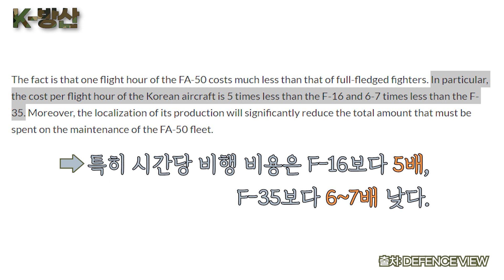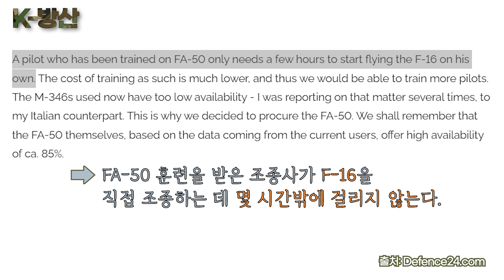[K-방산] FA-50 세계 시장 제패? 인기 있는 이유가 있었네…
최근 폴란드에 이어 중동 이집트, 필리핀에서도
경공격기인 FA-50의 수출에 대한 기대감이 높아지고 있죠.

FA-50가 이렇게 인기가 많은 이유와
향후 미래에 대한 분석을 해 봤습니다!